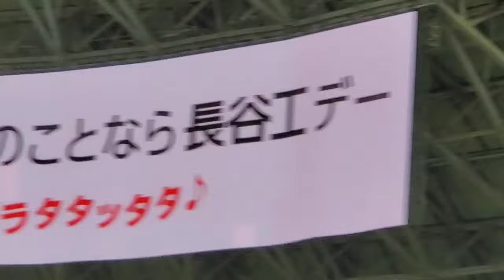20220924 応援ウェーブ♪ 福岡ｿﾌﾄﾊﾞﾝｸﾎｰｸｽ主催試合 4回ｳﾗ終了後ｲﾍﾞﾝﾄ@福岡PayPayﾄﾞｰﾑ･外野ﾚﾌﾄ